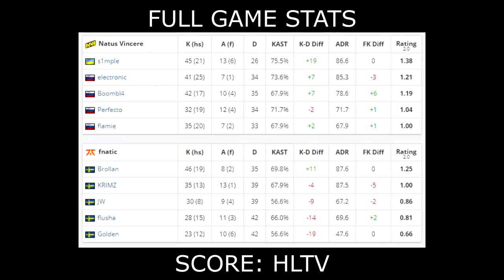CS:GO | NaVi vs Fnatic | ESL Pro League Season 11 | s1mple electronic flamie flusha •